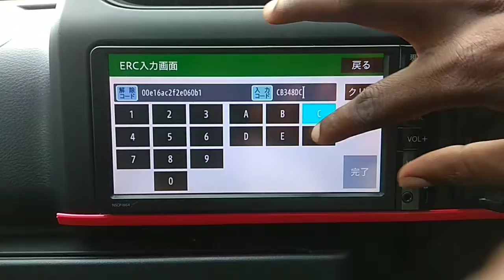Toyota nscp-w64 erc password unlock solution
Toyota nscp-w64 erc password unlock solution Kampala Uganda